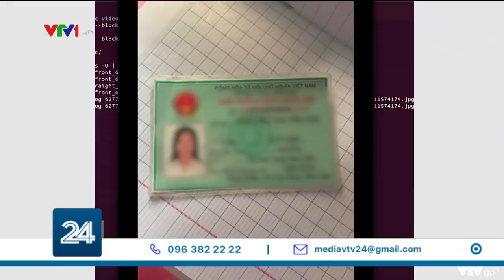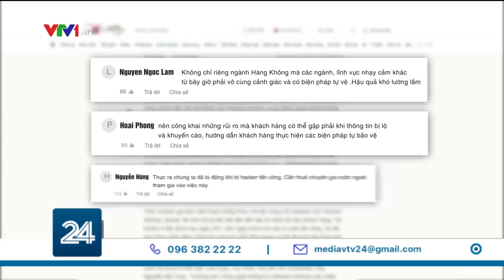Gần 2 triệu dữ liệu người dùng Internet bị phát tán | VTV24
Mới đây, một sự cố lớn liên quan đến thị trường “tiền số” tại Việt Nam đã xảy ra – khi gần 2 triệu dữ liệu định danh eKYC của người dùng đã bị hacker thu giữ thông qua 1 ứng dụng đầu tư tiền ảo.